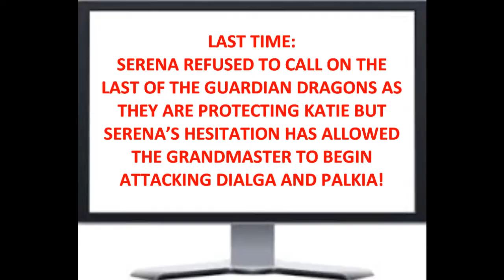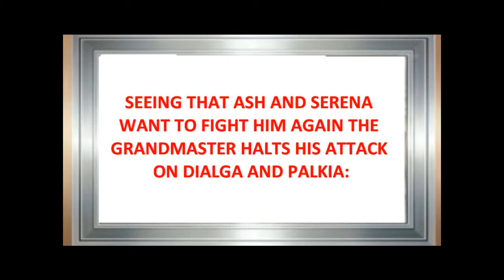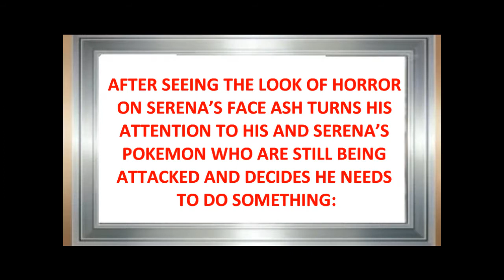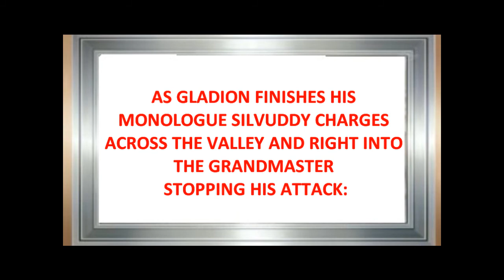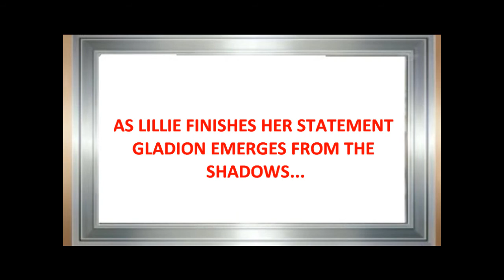Amourshipping Return to the Different Dimension Chapter 15 Part 4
Part Four of Chapter Fifteen of my new Amourshipping Fanfiction! Return to the Different Dimension takes place after the events of Trial By Titan. I DON"T own Pokemon!

(Chapter Fifteen Will Serve as Part Three of Return to the Different Dimension War of The Worlds)